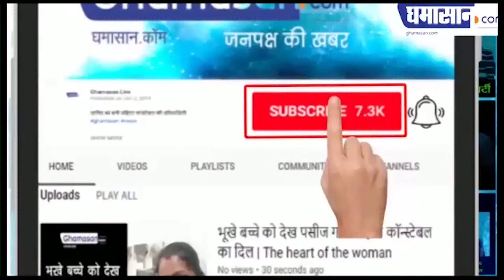Jharkhand Gold Mine में मिला 250 Kg सोना! नीलामी की तैयारी हुई शुरू | Jharkhand 250 kg Gold Found !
भारत को सोने की चिड़िया कहा जाता है और अपनी बात को सिद्ध करते हुए भर्ती कई बार अपने अंदर से कुछ बेशकीमती चीजों को देती है हाल ही में ऐसा ही हुआ जब झारखंड में एक सोने की खदान मिली

पूर्वी सिंहभूम जिले के भीतरडारी स्थित इस खान से की कोशिश की जा रही थी खदान का पता चल चुका है और इस खदान में से लगभग ढाई 100 किलो सोना निकलने की उम्मीद जताई जा रही है